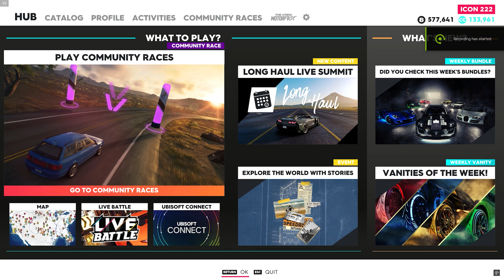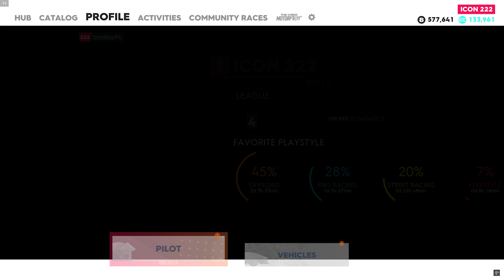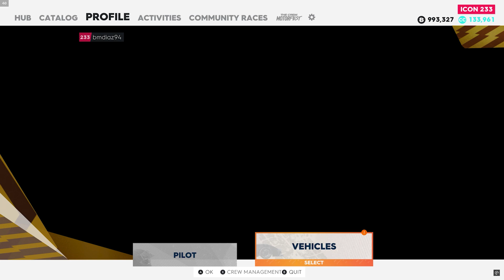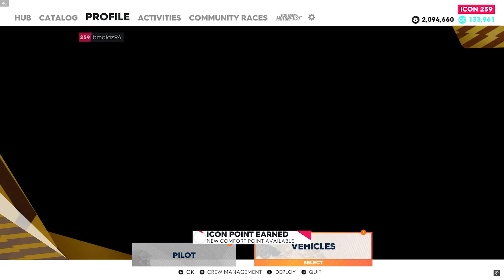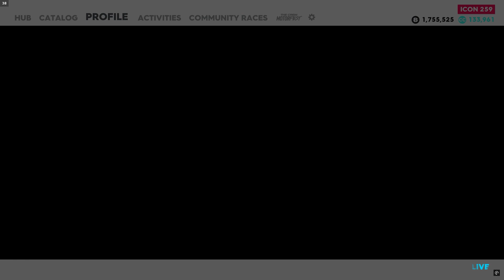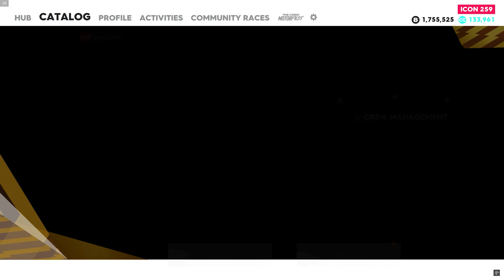The Crew 2 Part 29 Gameplay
Day 29: New York to San Francisco
Bronx
Maine Highland East
New York

Turtle Beach Stealth Ultra
Razer Blade 15 Advanced Model
240Hz Ultra-Fast Refresh Rate
GeForce RTX 3060
11th Gen Intel" Core"
i7-11800H Processor